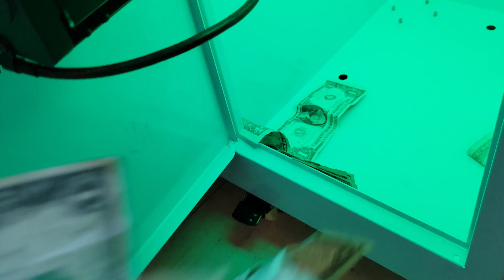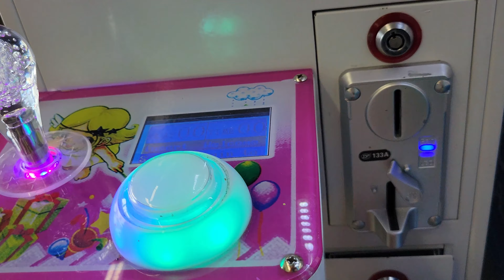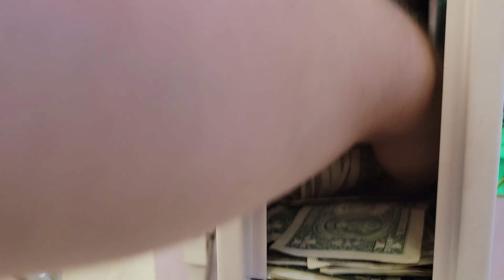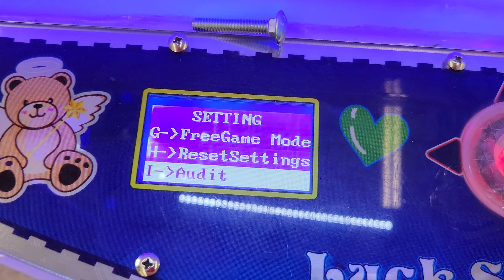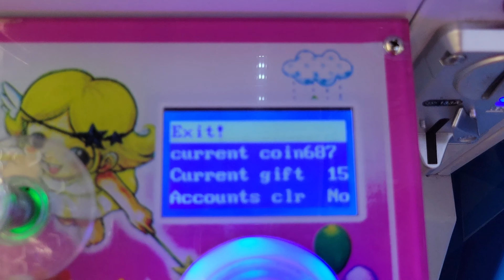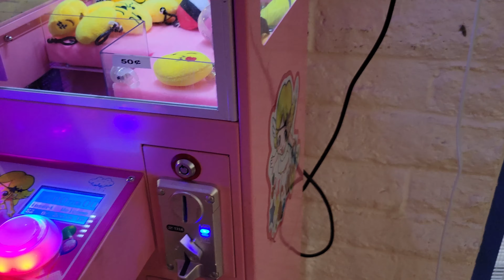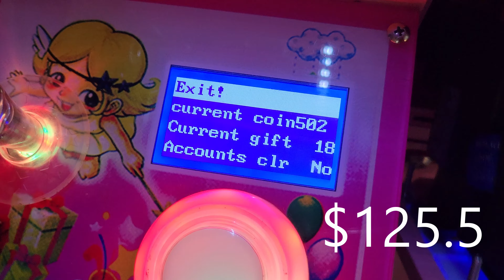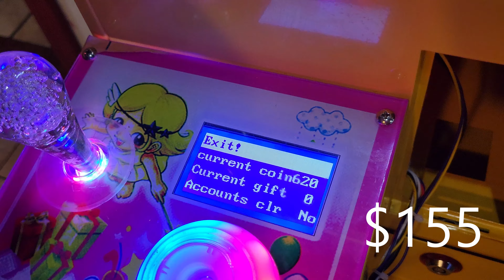I thought someone stole from my claw machine! - Vending Business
Charity:
American Association For Lost Children, Inc.

this is just to help save my viewers some money so enjoy =)

or
Tell Rainny you seen my channel and there will be a discount

Where to Purchase Mega Mini's

Candymachines Super Mini: this Link will actually support  @howardhospitalitygroup   if you purchase anything from this link! Might as well Help someone while helping yourself =)

This is the Golden House Mini =)